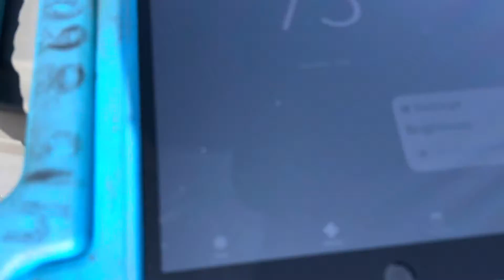THIS IS THE SOUND ￼Three phase compressor running backwards, because the phase is reversed.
The next video will be with the three phase electrical corrected and operating normally and you can hear the difference in the sound. It’s much quieter and smoother..